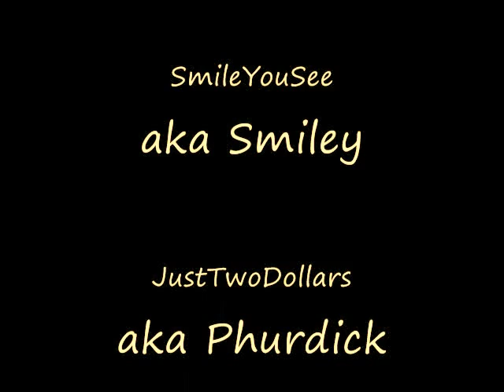TAGGED!!! - The Sequel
I've been tagged yet again by two lovely ladies - FitnessPrincess24 and Soon2Bhottie!!

I apologize, this video is dark as it was done in low light!!

I am tagging for the last time:

Modiphi - Arlene
Fitness02 - Gayle
Justtwodollars - Phurdick
Smileyousee - Smiley
Stube105 - Star